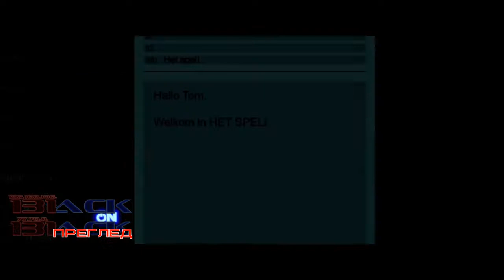Trailer - Terug Naar Morgen The Sum Of Histories (2015)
Ученият Виктор живее щастливо със съпругата си Лена, въпреки че тя е парализирана след жестока катастрофа, случила се преди две десетилетия. Един ден той прави разтърсващо научно откритие – измисля начин да изпраща имейли назад в миналото. Виктор решава, че ползвайки новото си изобретение, ще може да предупреди Лена за катастрофата и да я спаси. Без много да се замисля той написва имейл и й го изпраща със задна дата. Скоро обаче и двамата ще разберат, че да променяш миналото е много рисковано и често опасно.